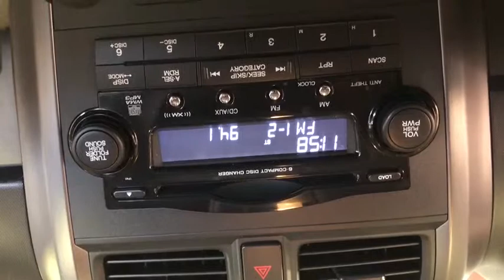2008 HONDA CR-V Amarillo, Potter County, Randall County, Deafsmith County, TX C973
Used 2008 HONDA CR-V available in Amarillo, Texas at Charley's Autos. Servicing the Potter County, Randall County, Deafsmith County, TX area.

Charleys Autos
4247 S Georgia St

Air Conditioning; Power Windows; Power Locks; Power Steering; Tilt Wheel; AM/FM CD/MP3; Satellite; Immobilizer; Keyless Entry; Alarm; Daytime Running Lights; Dual Front Airbags; Side Airbags; Active Seatbelts; Passenger Airbag Sensor; All Wheel ABS; Power Sun/Moon Roof